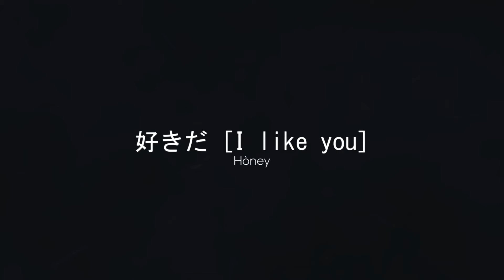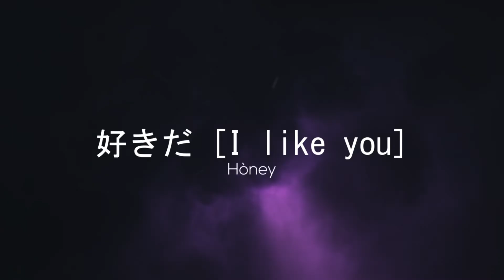Hòney - 好きだ [ I like you ]